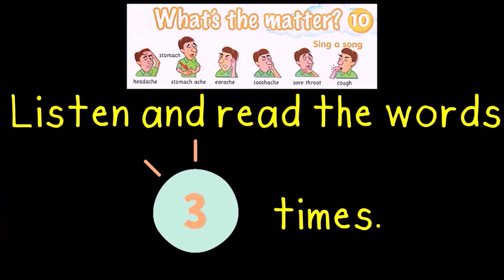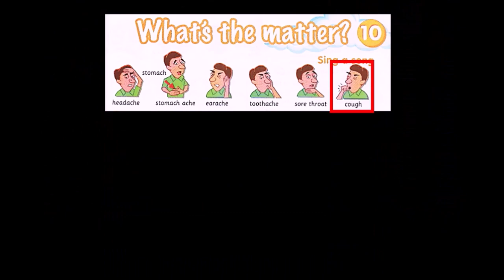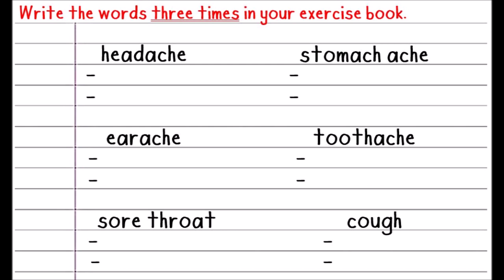Get Smart Plus 4 | YEAR 4 | Module 10 | What's the matter? (Pg103) | Sing a song | Vocabulary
CEFR Year 4
Module 10: What's the matter?
Sing a song (Page 103)

In this video, pupils can:

Listen and read the words THREE TIMES.
(with GIF animations)
- headache, stomach, stomach ache, earache, toothache, sore throat & cough

WHAT'SHTEMATTER?